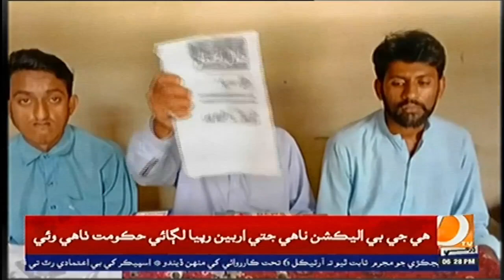ڪراچي گلشن معمار جي محمد حسين خاصخيلي جو زمين تي قبضي خلاف احتجاج